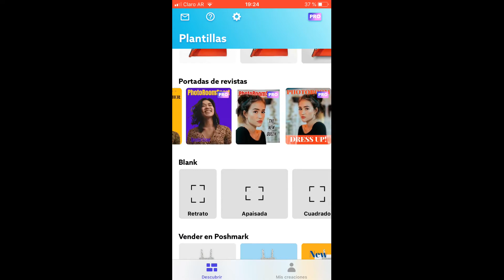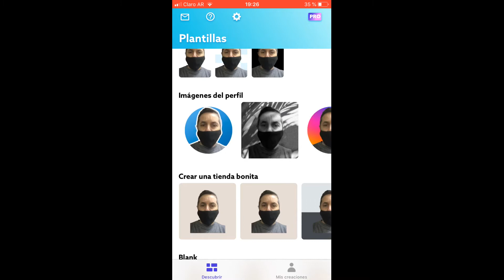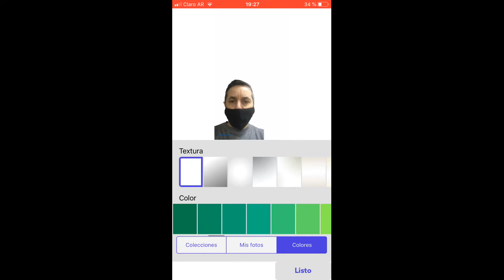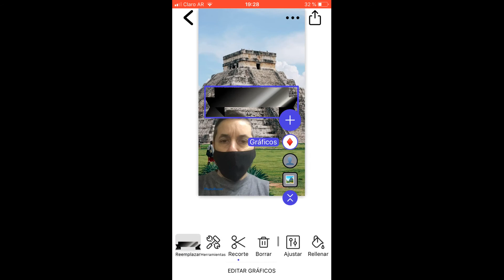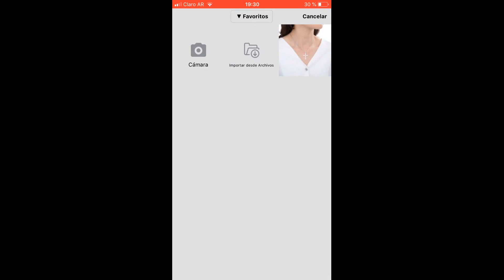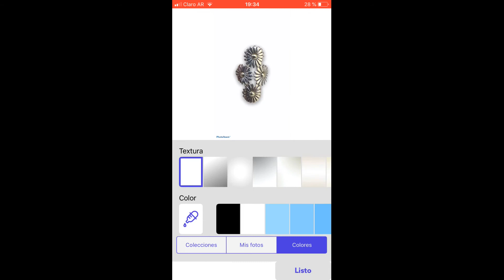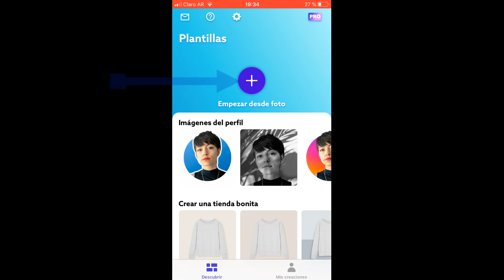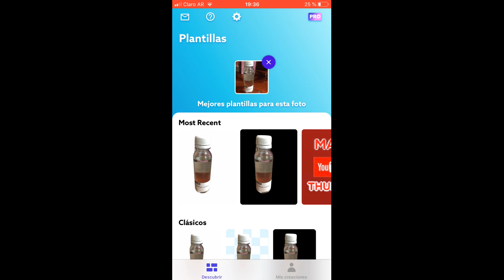Como Editar Fotos en PHOTOROOM * photoroom trucos en fotos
En este vídeo te presentamos esta app para que sepas Como Editar Fotos en PHOTOROOM, para tus productos y que puedas hacer fotos mas pro borrar fondos también cambiarlo, portada de revistas, hacer miniaturas y todas tipos de creaciones increíbles
cambiar el fondo de una foto#como editar fotos en photoroom#editor de fotografias#how to use photoroom#photoroom android#photoroom app#photoroom app tutorial#photoroom mod apk#photoroom pro#photoroom pro apk download#photoroom pro mod apk#how to use photoroom app#joyas miriam#joyas miriam tv#photoroom app android